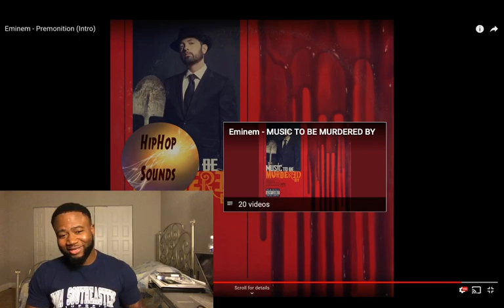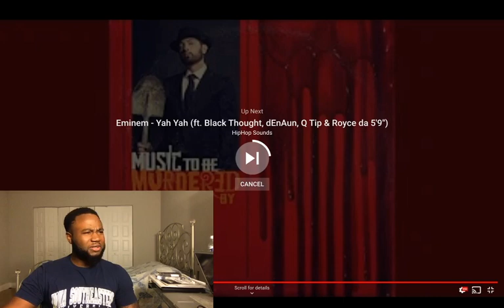INSANE!! - Eminem - Premonition (intro) REACTION